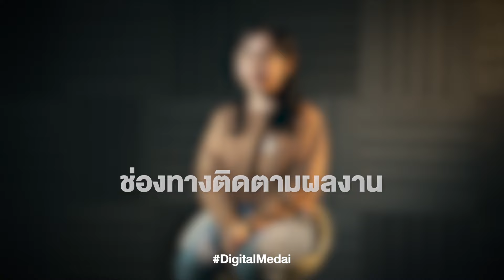SPU Show Case I สร้างสรรค์ผลงาน จนเกิดเป็นรายได้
สร้างสรรค์ผลงาน จนเกิดเป็นรายได้ น้องซี วรพร ชิรวานิช